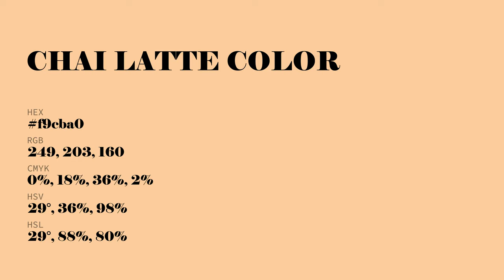Chai Latte color f9cba0 hex Cool Orange color f9cba0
What color is Chai Latte ? f9cba0 hex, Cool Orange color f9cba0

Hex f9cba0 Color Code is also known as Chai Latte color

Hex f9cba0 Color code in RGB color code model is created after adding 97.65% red color, 79.61% green color and 62.75% blue color.
Hex f9cba0 Color code in CMYK color (process color) code model is generated after subtraction of 0% cyan, 18% magenta, 36% yellow, 02% black.